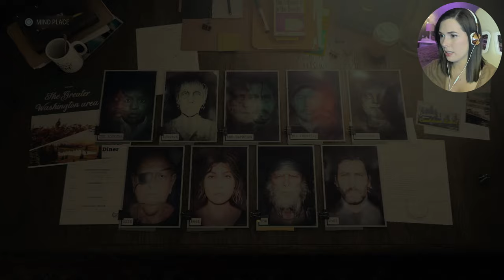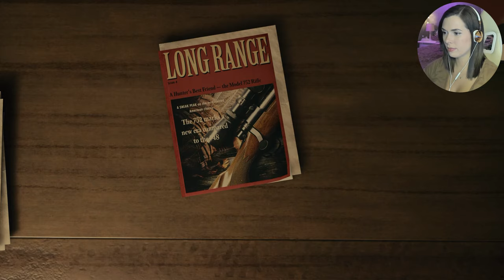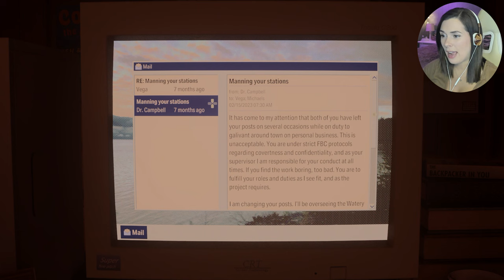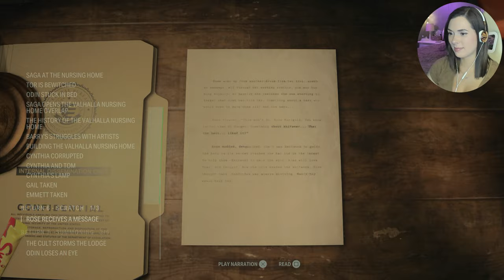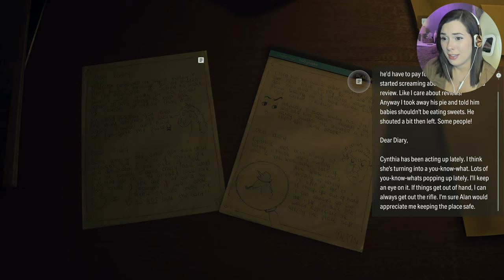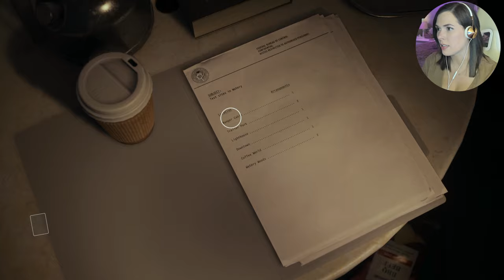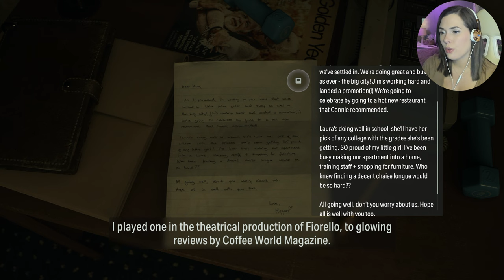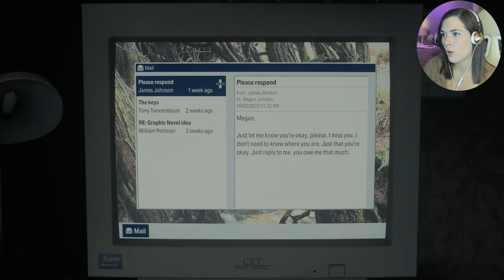Treasure hunting is HARD | Alan Wake 2 | Part 12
We officially have the bolt cutters!! Today we take some time to travel back to some of the old locations and see what treasures we can dig up :)